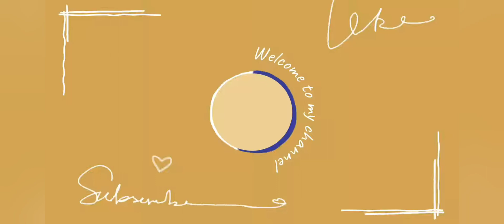BATTLE PASS-Call of Duty-The Hunt (30.03.2023)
Hello everyone, glad to see you on my channel, today we have a new video for a pleasant viewing.